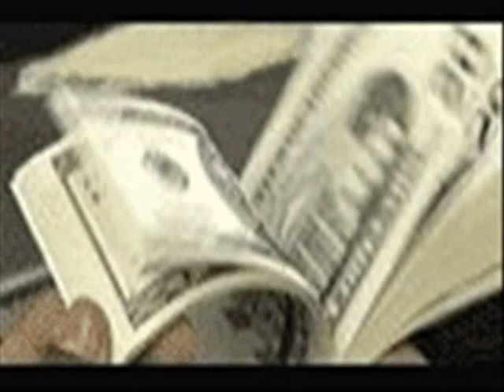Entry - Crank Tha GVG (Official Music Video)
Watch as sxm's own EN3 does the GVG crank, come watch and learn how to crank tha GVG yall ! ! !